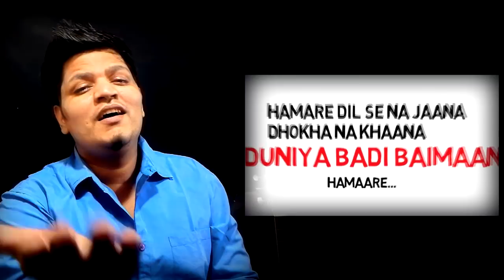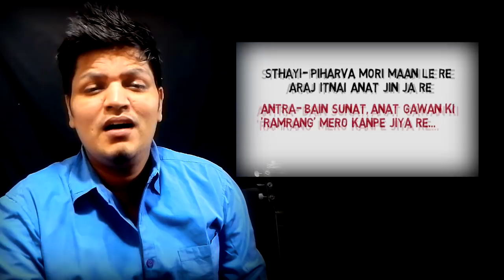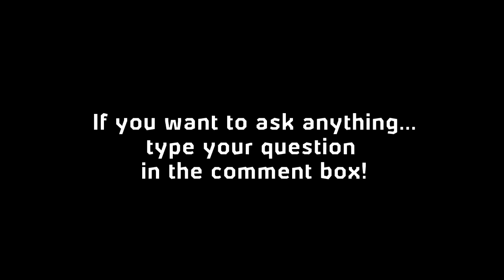Learn Raag Bihag and it's bandish. Indian classical music vocal lesson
learn raag Bihag's bandish. very beautiful bandish.

Lyrics: Piharava mori maan le re.
araj itani anat jin ja re.

antra- Bain sunat anat gawan ki
ramarang mero kaanpe jiya re

यदि आपके मन में कोई सवाल है तो कॉमेंट बॉक्स के ज़रिये पूछीये।

if you have any question, you can ask by commenting.

➤ Singing Lessons: I have made a lot of videos on singing lessons.I also made some tutorials of bollywood songs, like how to sing "Teri Galliyan" and How to sing "Muskurane ki wajah Tum Ho".

➤ Singing Tips: I have also shared many singing tips in my channel.Watch those videos and learn things like how to sing melodious or how to practice and when to practice. some singing tips are in Hindi and a few Singing tips videos are in english as well. Some topics and videos that also can be found  are Singing Tips  Hindi,Singing Tips Hindi Songs, Singing Tips Hindi Language,Singing Tips In Hindi For Beginners, Singing Tips In Hindi Video, Singing Voice Tips In Hindi and Classical Singing Tips In Hindi

➤ How to Sing Sargam: If you check my uploads, you will see that there are many videos of alankar practice and sargam practice.So please watch those videos and learn how to practice sargam.

➤ How to practice alankar: Practicing alankar is very important for a singer because it gives your throat the ability to sing tough notes or harkats.It beautifies your throat.

➤ Sargam Practice: I have also made some videos of sargam practice.Some sargam practice videos are of plain sargams and some videos are of sargam practice of raagas like raag malkauns, raag bihaag, raag kalavati, raag yaman etc.

➤ Indian Classical Music lessons or Indian Classical Vocal music lessons: if you want to learn How to sing raags like raag kalavati or raag yaman or raag bihag etc. please watch my videos and let me know if those videos are helpful to you.

➤Alankar Practice: Practicing alankar is very important for a singer because it prepares the throat and make it sing good. in my channel you will find many videos to practice various alankars.

➤ Sargam Geet: I have made videos of sargam geet of raagas.i have also told about what is a  sargam geet and why we should practice it.

➤Indian Classical Vocal Riyaz: you can do riyaz with me by watching my videos. in my riyaz videos, first i sing then you sing. in this way the whole process of learning is easy. There are a of Indian Classical Vocalists who do not do riyaz regularly but this jagjit is not good.Indian Classical Vocal Training is not fruitful until you do daily practice.Indian Classical Vocal Music For Beginners is tough but a good trainer can make it easy fir the beginners. These days practice also can be done with the help of mobile apps like tanpura app or piano, guitar app etc.

➤ How to increase vocal range or how to sing high notes:
Wondering how to sing high notes with ease? i have made 2 videos on this topic. you will find those videos very helpful. i have shared my practices that you can do with me while watching the videos. Do watch Them.

➤ How to sing vibrato in hindi: want to know what is vibrato or how to develop vibrato. i have made a video for this topic too.

I have also made theory videos of indian classical music like what is naad, what is shruti, what is murki, what is gamak, what is taan and how to sing it, what is sthayi and antra, what is dhrupad and parts of dhrupad etc.